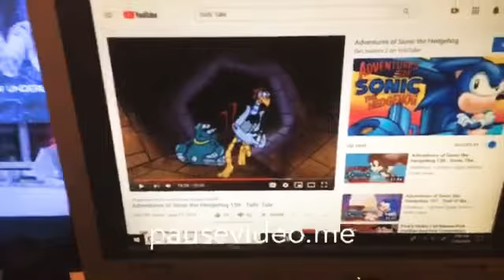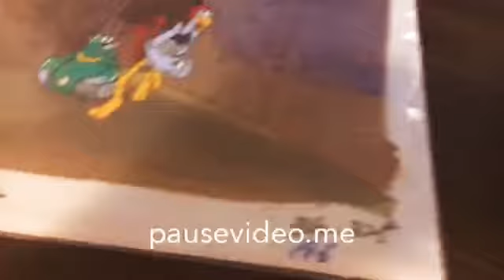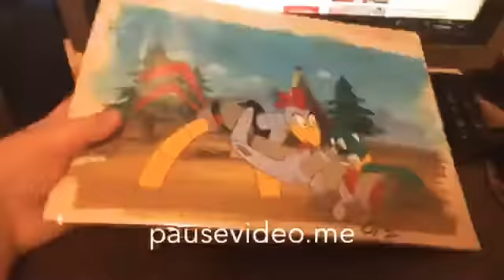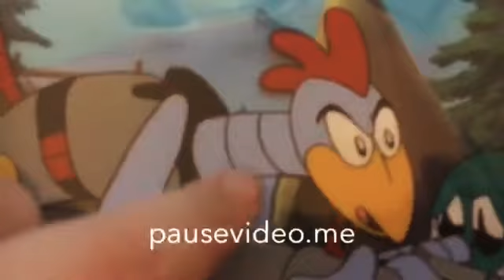I got two animation cels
Save scratch and grounder they need you

Ep. 59 and Ep. 4